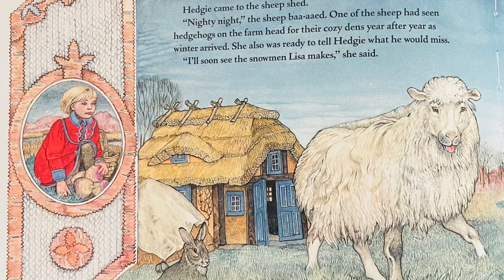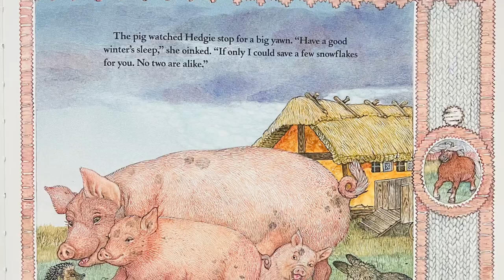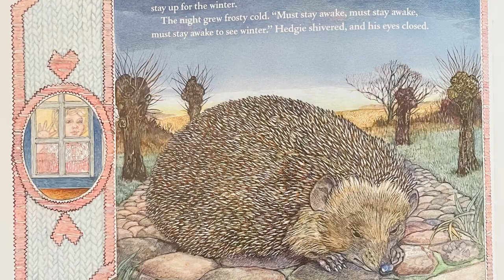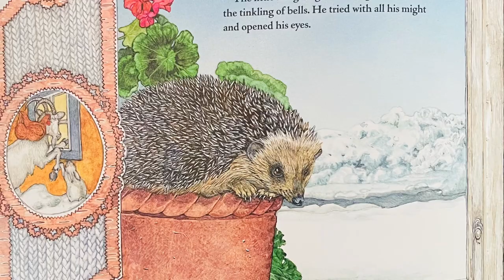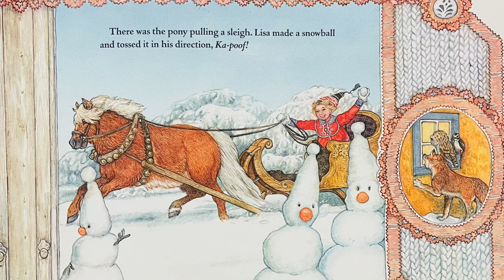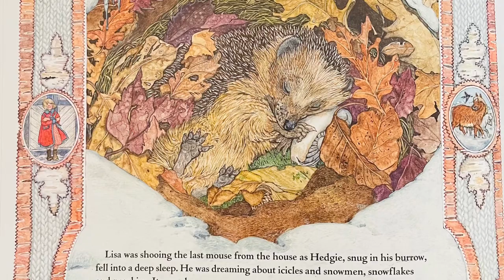The Snowy Nap by Jan Brett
Enjoy this wonderful book by Jan Brett!